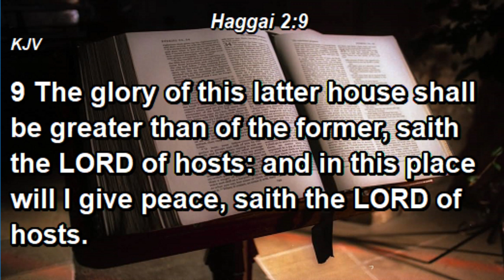Prophetic Message for the Body of Christ in Zimbabwe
You can get in touch with this ministry on our

Stay Blessed.